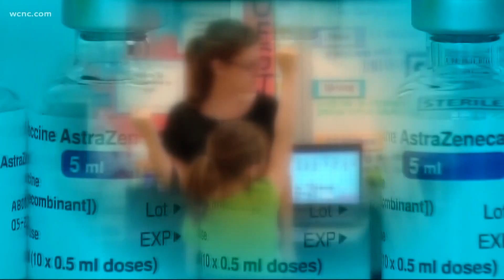NC governor urges school districts to consider mask mandates amid of surge in COVID-19 cases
Gov. Cooper has been looking at North Carolina's COVID-19 trends to make decisions.